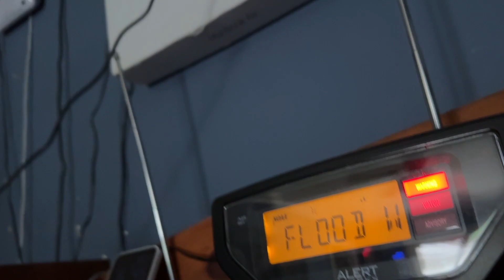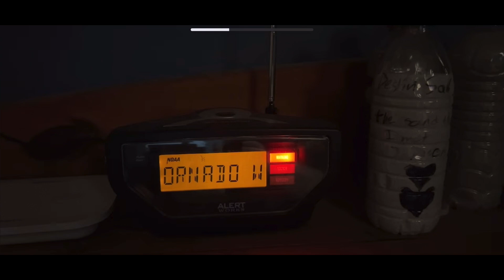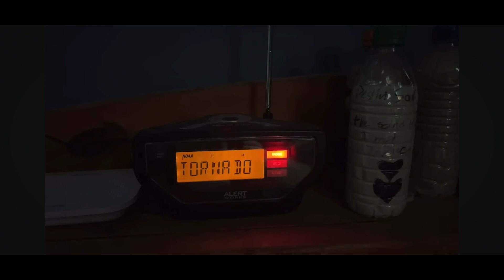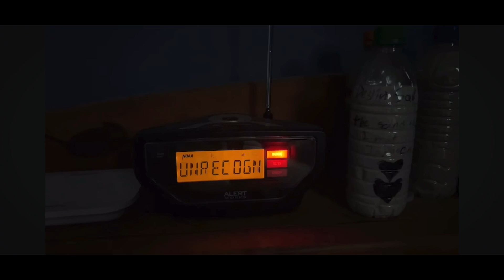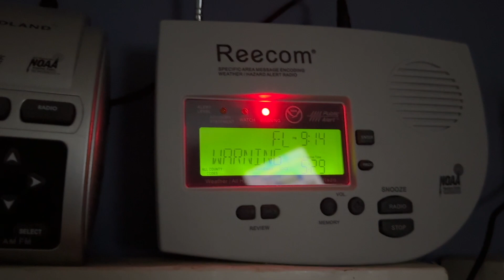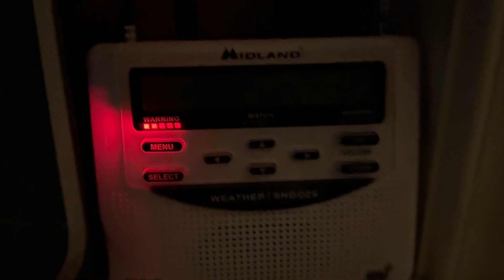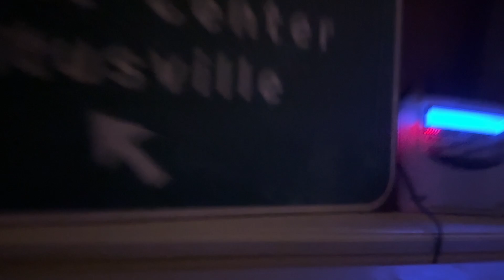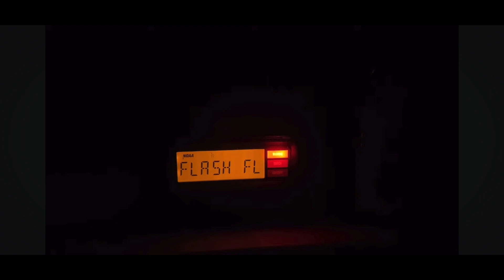Unexpected Confirmed Tornado Event June 5th 2024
Events in this video Include: 6 Tornado Warnings,  4 Flash Flood Warnings, 3 Flood Warnings 1 Severe Thunderstorm Warning.

A weak Cold front moved across the area spanning some Storms in the area. This was NOT Expected to be a wide spread Severe threat, If best gusty Winds HOWEVER Ended up getting 2 Conformed Tornados in my county and north Knox County Ohio. Wild!